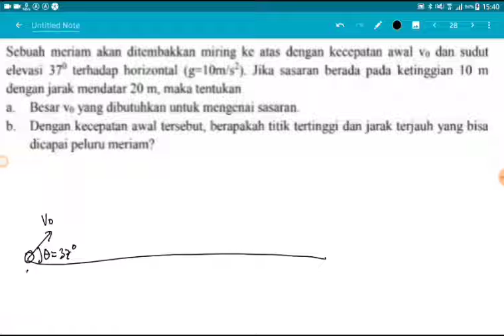menghitung nilai kecepatan awal peluru meriam dan titik tertinggi serta jarak terjauh peluru meriam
Sebuah meriam akan ditembakkan miring ke atas dengan kecepatan awal vo dan sudut elevasi 37° terhadap horizontal (g=10 m/s²). Jika sasaran berada pada ketinggian 10 m dengan jarak mendatar 20 m, maka tentukan
a. Besar Vo yang dibutuhkan untuk mengenai sasaran.
b. Dengan kecepatan awal tersebut, berapakah titik tertinggi dan jarak terjauh yang bisa dicapai peluru meriam?